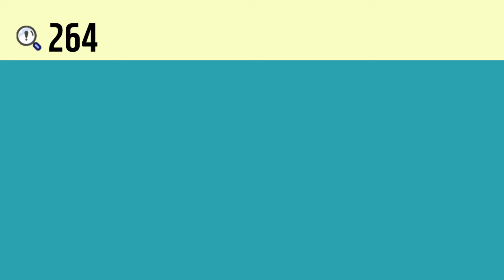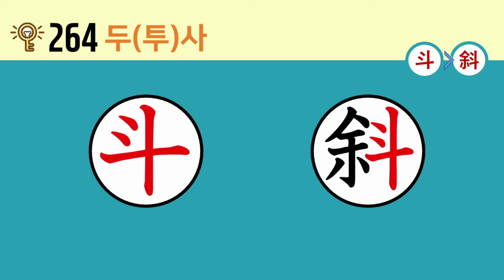일본어 한자암기박사2 상용한자 심화학습 – 제목번호 264[斗斜 두(투)사]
이번 시간에는 ‘말 두, 싸울 투’가 활용된 한자를 연상하여 암기해보도록 하겠습니다.

‘十(열 십, 많을 십)’ 왼쪽 부분의 ‘丶(점 주, 불똥 주)’ 두 개와 결합하면 ‘斗(말 두, 싸울 투)’
‘斗(말 두, 싸울 투)’ 왼쪽 변의 ‘余(나 여, 남을 여)’와 결합하면 ‘斜(비스듬할 사, 기울 사)’